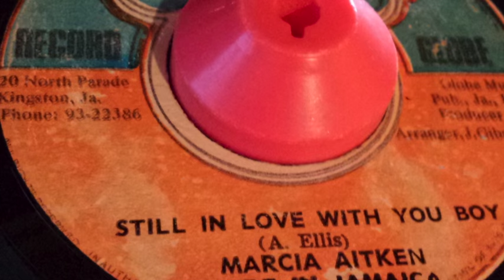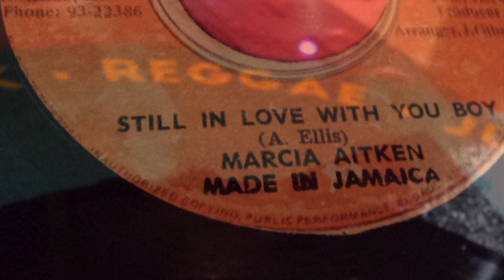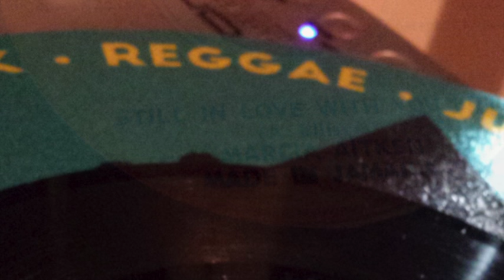Still In Love With You Boy - Marcia Aitken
One of my favorite versions